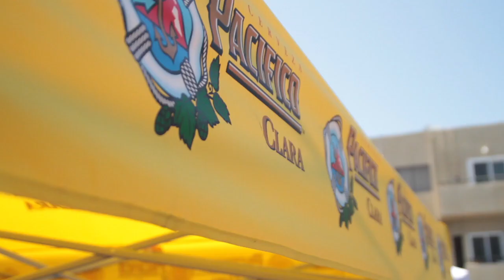MWE SIZZLE V1 1GW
Sizzle Reel - Margarita Wrestling Entertainment